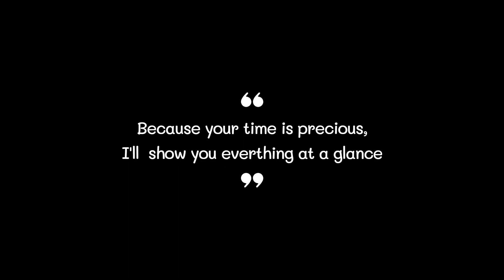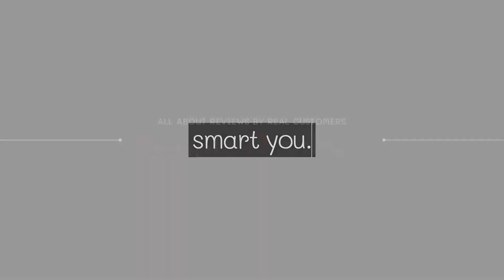Best Storage Cubes 2022 (TOP5)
0:32
5. VENO BAG Storage Cubes ($18)

0:42
4. Lifewit Storage Cubes ($30)

0:52
3. Voten Storage Cubes ($38)

1:02
2. Amazon Basics Storage Cubes ($24)

1:12
1. Amazon Basics Storage Cubes ($22)

Storage Cube#Storage Cubes#Best Storage Cube#Best Storage Cubes